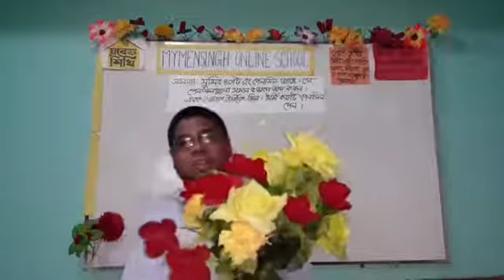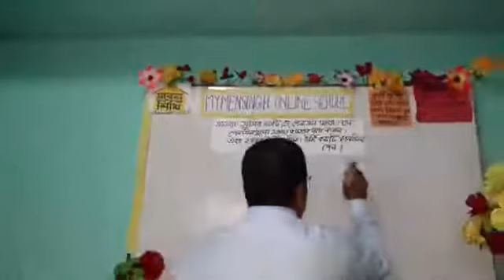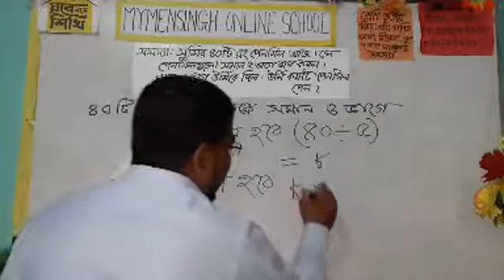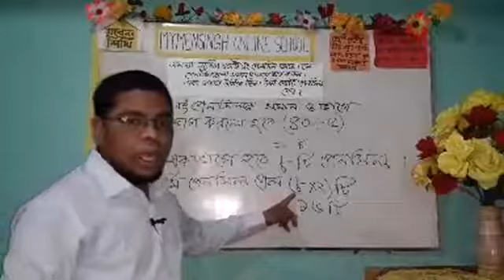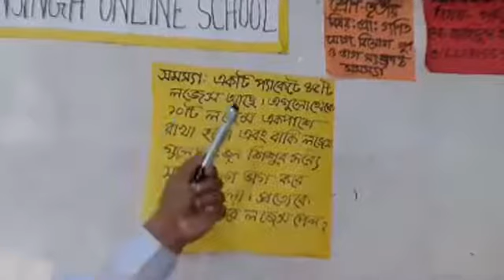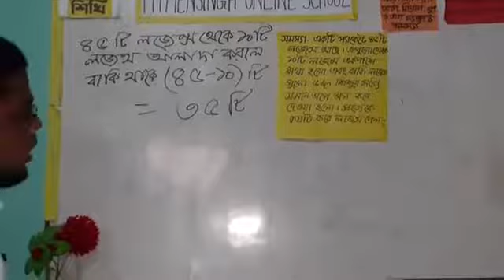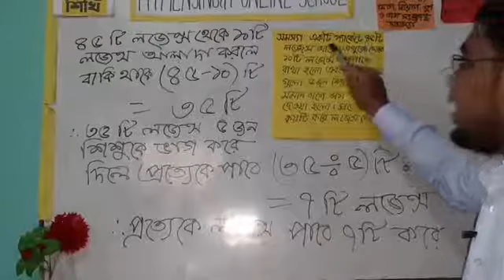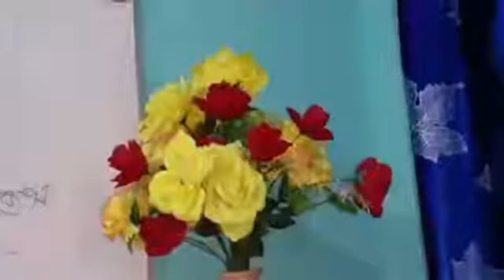শ্রেণী II ৩য়IIগণিতII যোগ,বিয়োগ,গুণ,ভাগ সংক্রান্ত সমস্যা II ০4 জুলাই